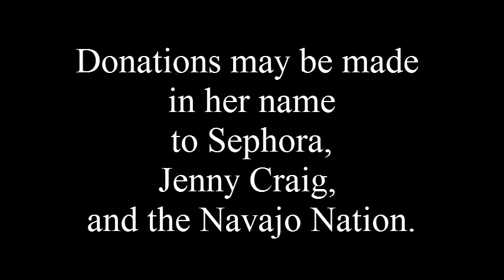The Uninsured: Home Surgery Edition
Philip has a sebaceous cyst...and no insurance.